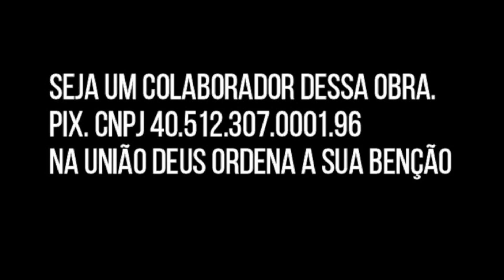FÉ ALEM DA FÉ EMUNAH MELHOR OBEDECER DO QUE SACRIFICAR 26 08 23